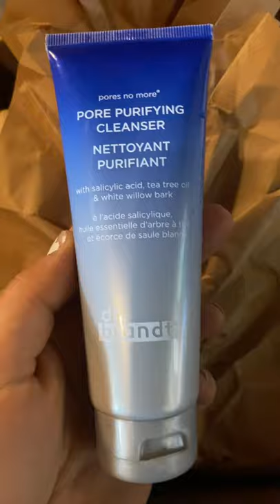Dr.Brandt pores no more pore purifying cleanser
This works!!! Dr.Brandt thank you for this product it’s amazing!!! Best money ever spent on a skin care product. Received my bottle in a boxycharm base box so glad I tried this, will be loyal to this product Holygrail product!!